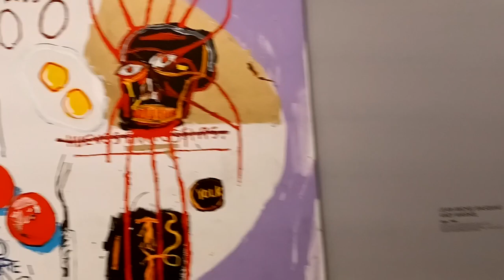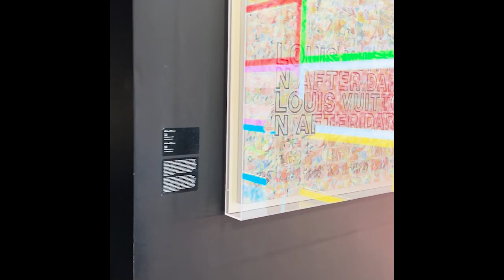7 days in Paris (Our Family Vlog)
(No commentary) We took a weeks vacation in Paris. We saw some marvelous sights and ate great food. Parisians were friendly and helpful. It will be an event we will always remember. They had bakeries in almost every street. Our days were full of museums, resteraunts, bakeries and other sites. We will be happy to go back there. We hope you like our week in Paris. We went to breakfast at the Maison Bergeron Boulangerie: 112 Rue Saint-Dominique, 75007 Paris, France.  We went to the Arc de Triomphe du Carrousel: Pl du Carrousel, 75001 Paris, France. We went to Galeries Lafayette: 40 Bd Haussmann, 75009 Paris, France for cityscape photos. We saw the Basquiat x Warhol. Painting 4 Hands at the Louis Vuitton Foundation. The correct address is: 8 Av. du Mahatma Gandhi Paris, France.  We went to Louis Vuitton, LV Dream: 26 quai de la Megisserie 75001 Paris, France. We went to the main Hermes Store to buy top fashion clothing. We went to The Louvre: 75001 Paris, France. We went to Palace of Versailles: Place de Armes, 78000 Versailles, France. We took a night cruise up the Seine River: 92150 Suresnes, France. Musee d' Orsay was excellent. It's address is: 1 Rue de la Legion d' Honneur, 75007 Paris, France. We spent the day at Disneyland Paris. Disney's address is: 77777 Marne la Vallee, France. Finally, we went to the Montmartre: 75018 Paris, France. We had a wonderful vacation in Paris.